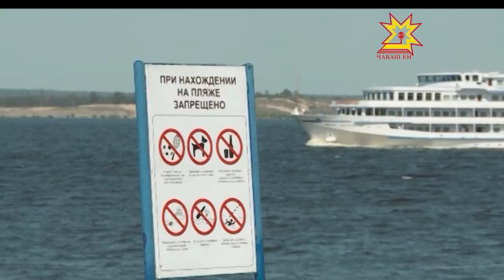Купальный сезон официально закрыт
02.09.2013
1 сентября в республике официально перестали работать пляжи, а соответственно спасательные станции и посты. Предупреждающие флаги опустили до следующего лета.